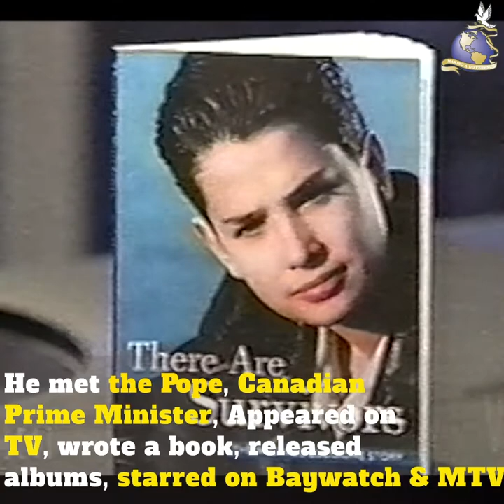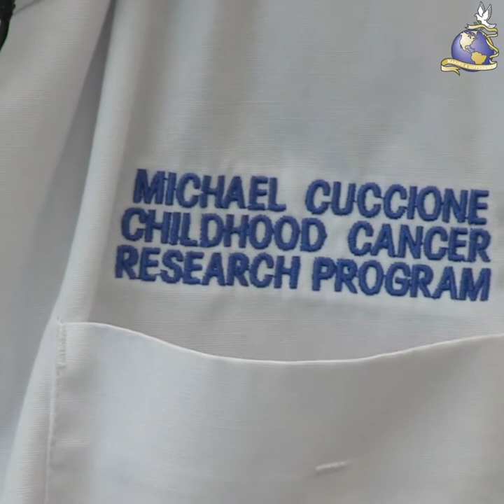About Michael Cuccione and how the Michael Cuccione Foundation started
Listen and learn about Michael Cuccione and how the Michael Cuccione Foundation started.